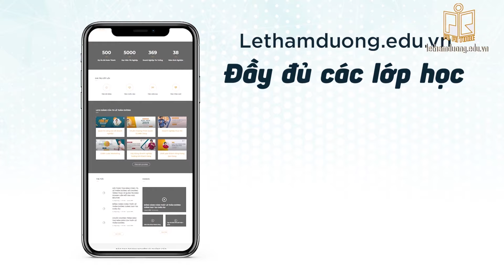CẢM NHẬN HỌC VIÊN CEO JUTON PHẠM THỊ HÀ ĐIỆP VỀ LỚP HỌC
🔥🔥 Cảm nhận học viên PR Future - Chị Phạm T. Hà Điệp

Trường doanh nhân PR Future trân trọng cảm ơn sự đồng hành của anh chị học viên. Trường sẽ luôn cải tiến, hỗ trợ tối đa anh chị học viên trong quá trình tích lũy kiến thức. Chúc anh chị luôn nhiều sức khỏe, đạt được nhiều thành công và nhiều thắng lợi. Trân trọng.